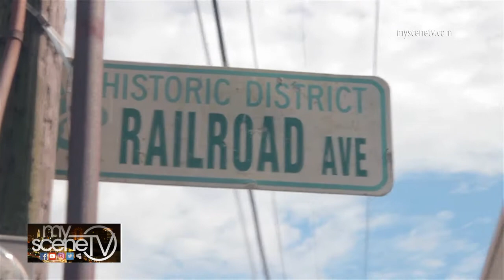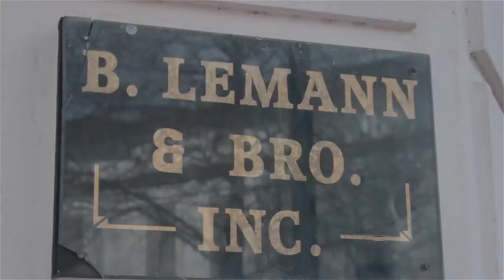MyScene TV | Star Roberts - Donaldsonville, LA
‘MyScene TV’ talks to Star Roberts about historic photojournalism, her love for Donaldsonville and her upcoming book, "A Daughter's Journey: Dave Vacant and The Mab."

Friday, March 2, 2018—Donaldsonville, LA

‘MyScene TV’—Saturdays @ 4:30pm on WBXH Channel 16.

Instagram.com/myscenetv
Twitter.com/mstv01
Myspace.com/myscenetv_br
IMDb.com/title/tt2058433